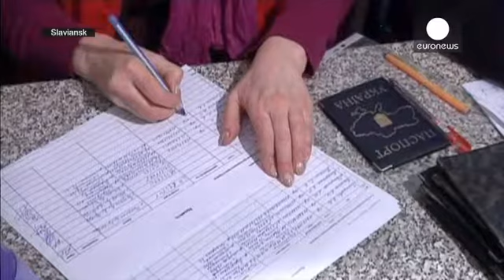Αν. Ουκρανία: Ξανάρχισαν οι βομβαρδισμοί στο Ντεμπαλτσέβε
Την ώρα που ο διπλωματικός μαραθώνιος για την κατάπαυση του πυρός στην Ανατολική Ουκρανία είναι σε πλήρη εξέλιξη, οι μάχες στο Ντεμπαλτσέβε, συνεχίζονται με αμείωτη ένταση.

Οι δυνάμεις του στρατού εξαπέλυσαν επίθεση με πυραύλους κατά των Ρώσων αυτονομιστών που προσπαθούν να ελέγξουν την κομβικής σημασίας πόλη Ντεμπαλτσέβε,  βορειοανατολικά του Ντόνετσκ.

Σύμφωνα με τον εκπρόσωπο του Ουκρανικού στρατού 9 στρατιώτες και επτά πολίτες σκοτώθηκαν.